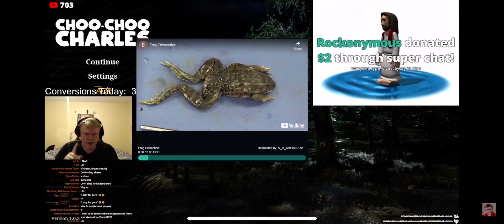Bill Jensen screaming over a frog dissection video!!!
From Bill Jensen’s YouTube Livestream 1/17/23